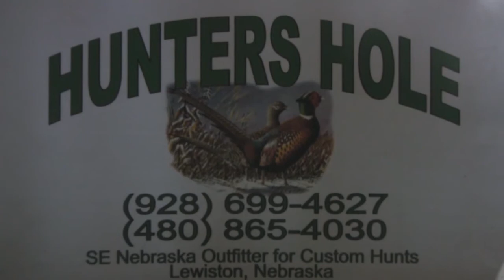Outdoor Adventure Team NEBRASKA GOBBLERS 2011!!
O.A.T. Pro-Staff Trevor Bays "T-Bays" Heads out with camera man Matt Laymon "Hp" to the great State of Nebraska!! Join them on another Great Outdoor Adventure as they head to the Turkey Heavens at HUNTERS HOLE!! Give HUNTERS HOLE a Call if you are looking for Some NEBRASKA GOBBLERS!!